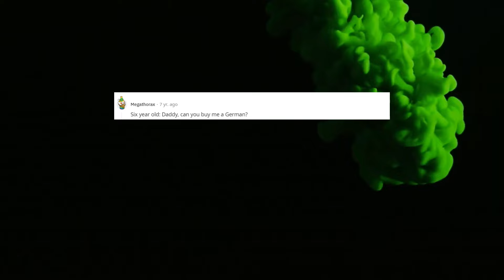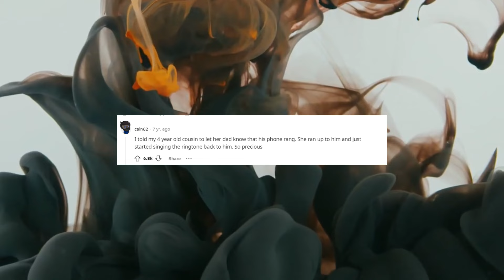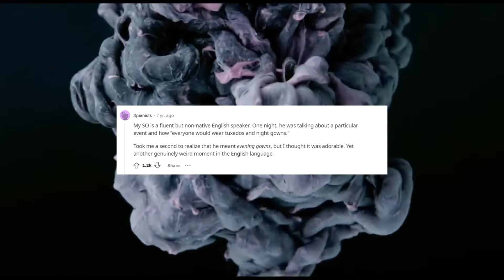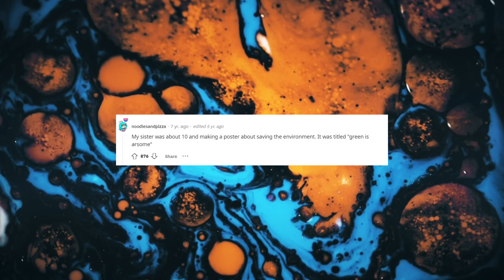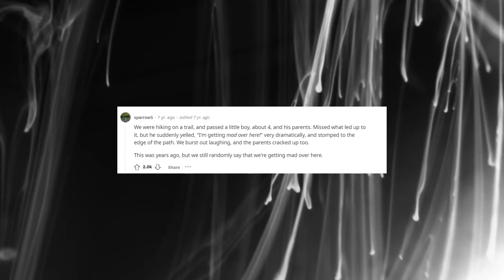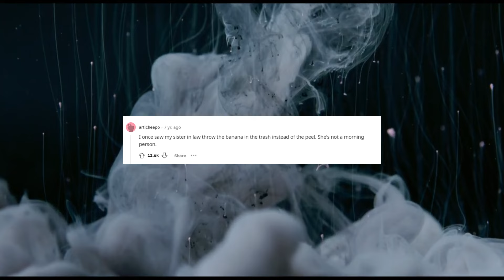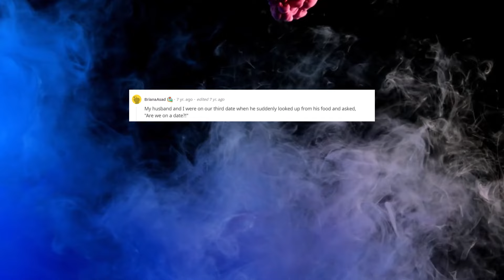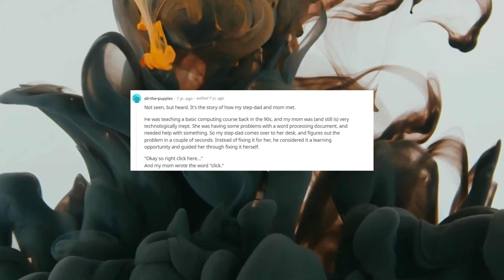Cute Mistakes that will Make You Smile | AskReddit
Our channel will cover several Reddit stories such as AskReddit, horror stories, and AITAH.